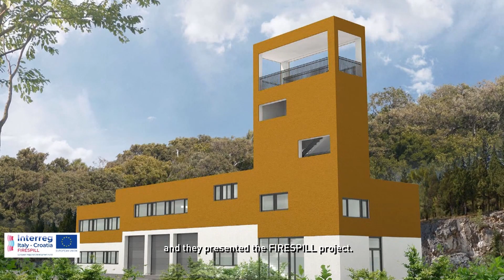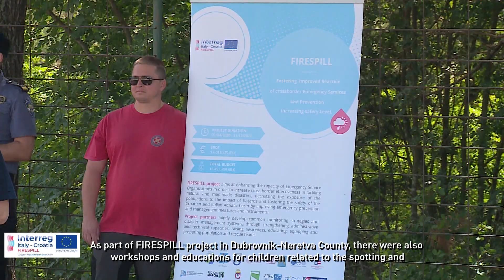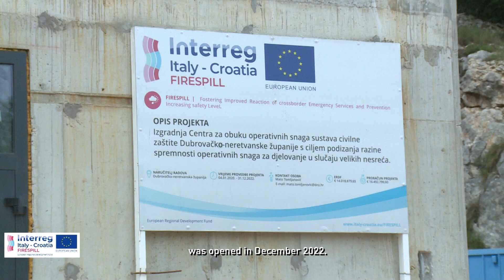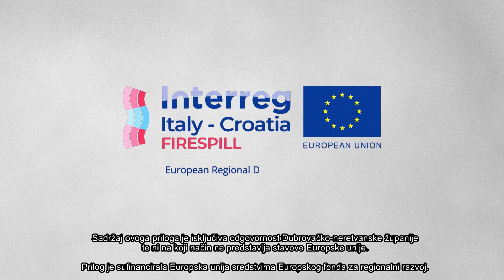FIRESPILL Aktivnosti na području DNŽ